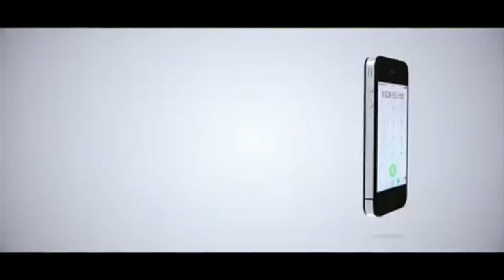MISS TANZANIA 2018: MAMA WA MISS TANZANIA AMTABIRIA MWANAE KUTWAA TAJI LA MISS WORLD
Kampuni ya Mwananchi Communications LTD wasambazaji wa magazeti ya Mwananchi, Thecitizen na Mwanaspoti Tanzania.